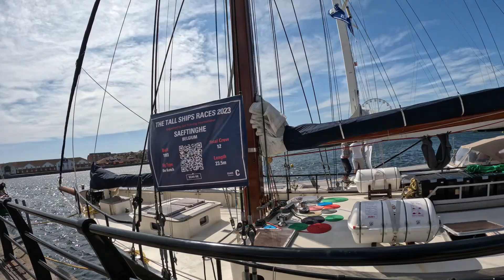The Tall Ships 7 July 2023